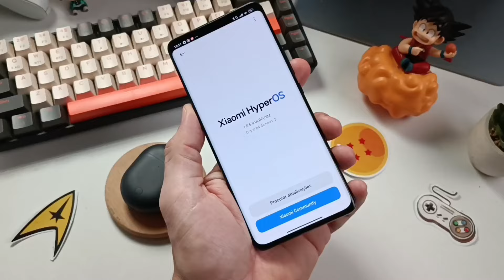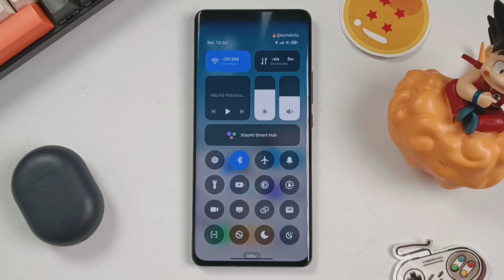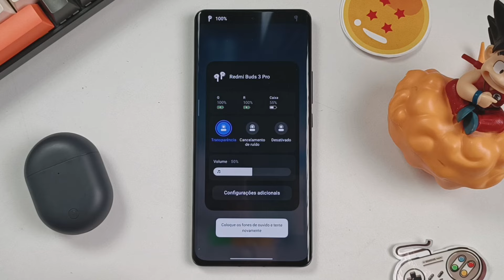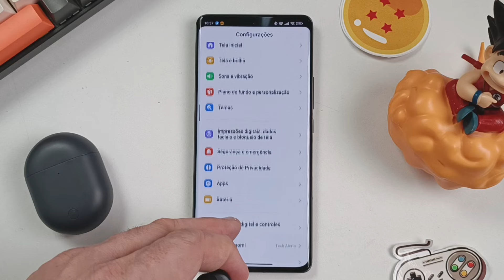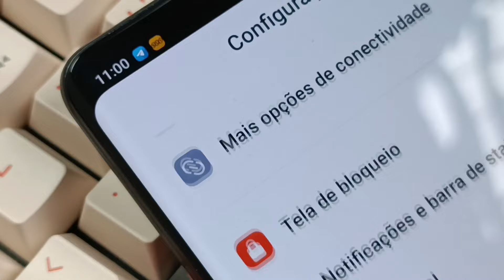a XIAOMI LIBEROU! ❤️ Finalmente CHEGOU o NOVO RECURSO da HyperOS que TODOS QUERIAM!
A Xiaomi HyperOS acabou de atualizar agora. Confira as novidades da Xiaomi e o novo recurso da HyperOS Global para seu smartphone.

 Top Melhores Xiaomi para comprar em 2024

★ POCO X6 (8GB + 256GB)